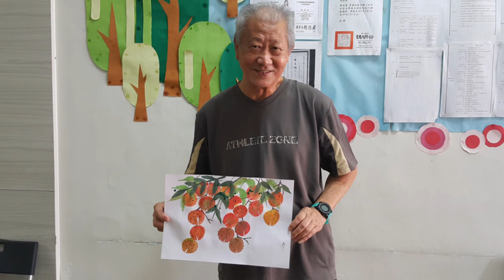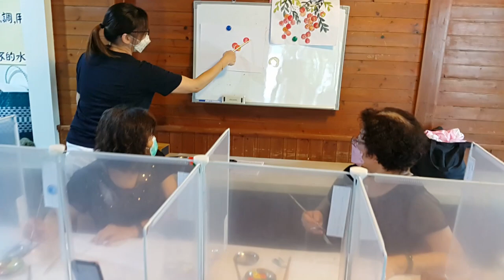661銀髮族創意畫畫-荔枝（指導老師：曹淑芳）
661銀髮族創意畫畫-荔枝（指導老師：曹淑芳）